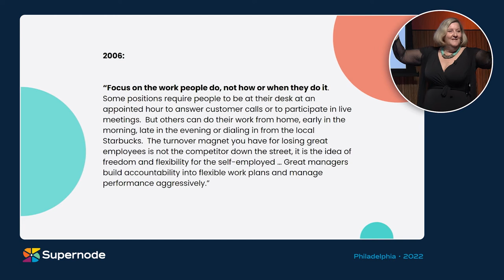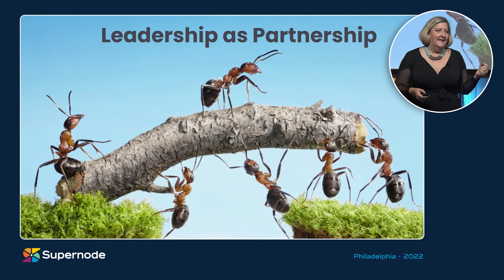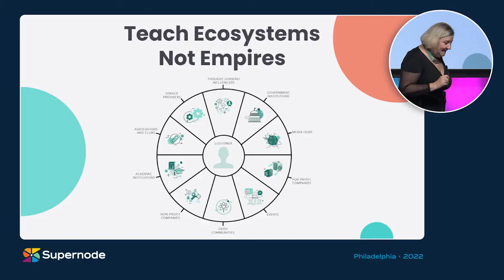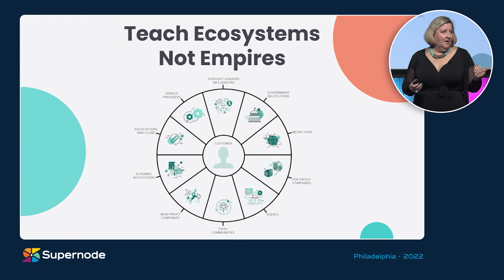Pamela Slim: Build Ecosystems, Not Empires | Supernode Conference 2022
In her Supernode 2022 talk, award-winning author, speaker, and business coach Pamela Slim shared how the ability to build partnerships rather than empires is an important trait in any business leader. This is because:
Partnerships require the ability to listen deeply to both partners and internal stakeholders.
Partnerships means fulfilling a long-term vision that requires patience and resilience in overcoming roadblocks.
Partnerships includes developing out-of-the-box solutions, a skill that includes ingenuity.

Highlights:

2:10 - Slim shares her knack for “predicting the future” (and the implications it has had for innovation and technology
3:48 - “An open letter to CEOs across the corporate world”
5:05 - How Slim predicted the 2021 “Great Resignation” all the way back in 2006
6:00 - The problem with “building an empire”
9:15 - Understanding the potential of partnerships
10:45 - How partnerships skills can go above and beyond business
12:00 - Partnership people are “naturally gifted at the kind of leadership that keep people at companies”
15:00 - Ecosystems are the future of small businesses

About Pamela Slim:
Pamela Slim is an award-winner author, speaker, and business coach who works with small business owners ready to scale their businesses and IP. She is the author of Escape from Cubicle Nation (Penguin Portfolio, 2009), Body of Work (Penguin Portfolio, 2014), and The Widest Net (McGraw Hill, November 2021, winner of the Best Sales and Marketing Book of 2021 from Porchlight Books). Pamela and her husband Darryl co-founded the K’é Main Street Learning Lab in Mesa, Arizona, where they host scores of diverse community leaders and regular small business programming.

About Crossbeam:
Crossbeam is the world's first and most powerful partner ecosystem platform trusted by more than 8,500 technology companies. We act as a data escrow service that finds overlapping accounts with your partners while keeping the rest of your data private and secure.